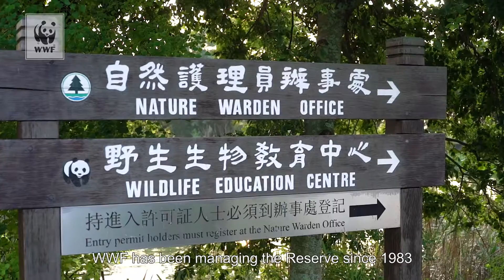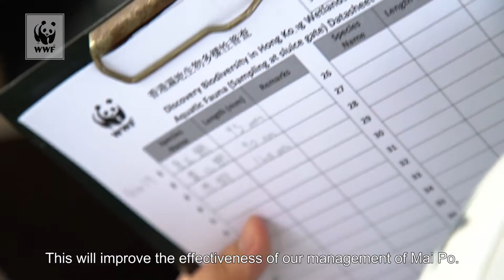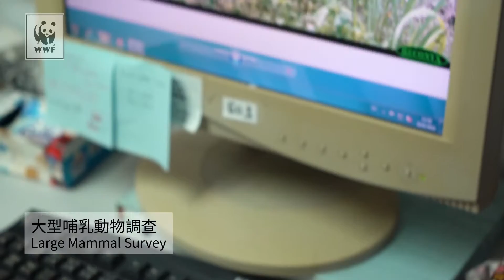WWF Hong Kong - Discovering Biodiversity in Hong Kong Wetlands